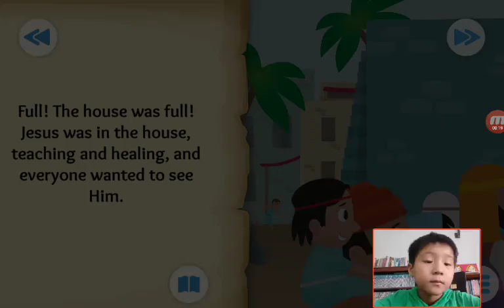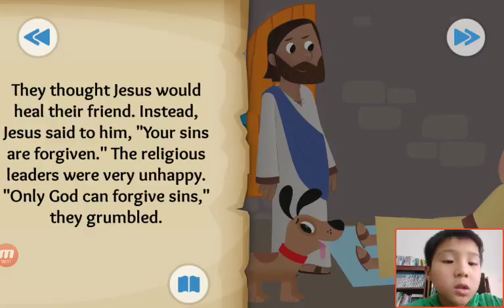‹Kids›Soo：Wonderful Bible Story‹성경이야기›– Through the Roof about Jesus heals a paralyzed man